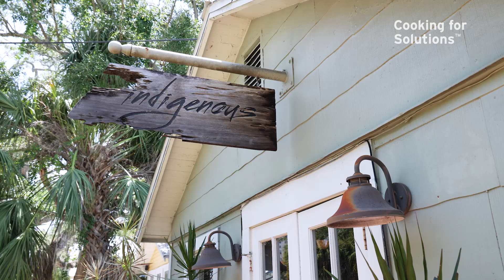Cooking for Solutions™ | Chef Steve Phelps Prepares a Scallop Crudo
Crudo means raw in Italian and Spanish. Join Chef Steve Phelps, owner of restaurants Indigenous and PigFish in Sarasota, Florida, as he makes a scallop crudo dish using farmed scallops, which are all rated a Seafood Watch Best Choice for environmental sustainability.

All in all, you can feel pretty confident ordering and cooking with scallops! Some sources of wild scallops are also rated Best Choice, while a few are rated Good Alternatives. We don’t have any red Avoid rating for wild or farmed scallops.